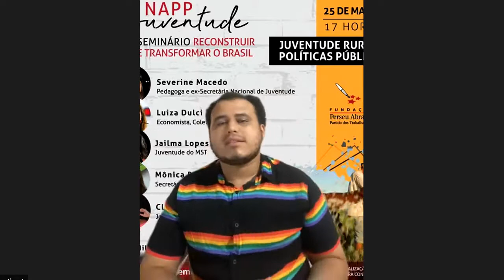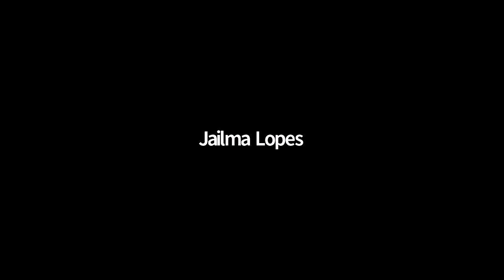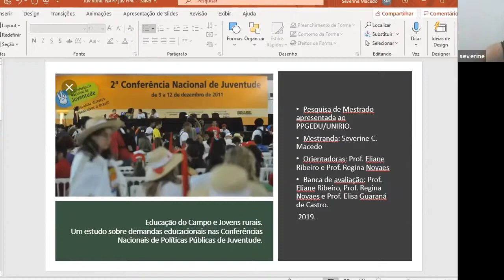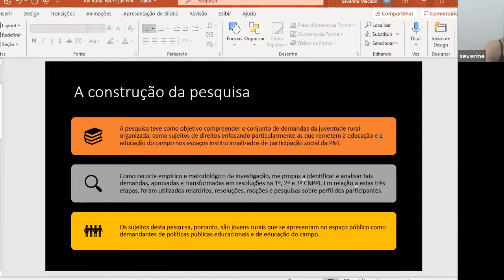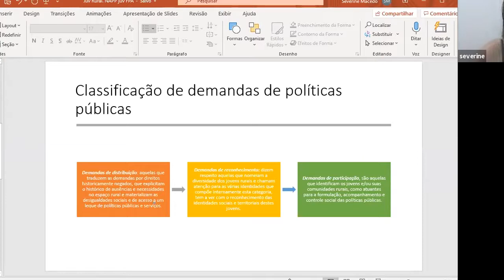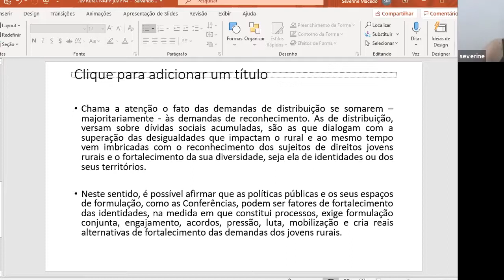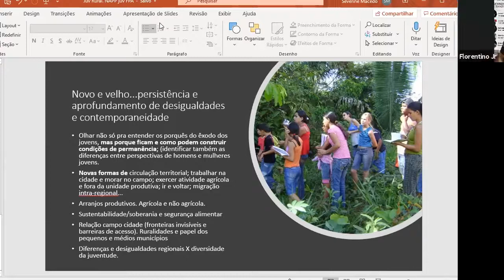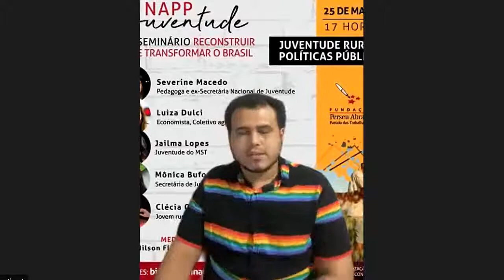Seminário Reconstruir e Transformar o Brasil | Juventude Rural e Políticas Públicas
O Núcleo de Acompanhamento de Políticas Públicas de Juventude (Napp) da Fundação Perseu Abramo realiza, de 22 a 27 de março, seminário nacional para aprofundar os debates iniciados pelo Plano de Reconstrução e Transformação do Brasil. Para compor as mesas foram convidados gestores, pesquisadores e jovens do Brasil inteiro.

Juventude Rural e Políticas Públicas

Severine Macedo, pedagoga e ex-secretária nacional de Juventude

Luiza Dulci, economista, Coletivo agrário do PT

Jailma Lopes, Juventude do MST

Mônica Bufon, secretária de Juventude da CONTAG

Clécia Oliveira, jovem rural

Mediação: Nilson Florentino, subcoordenador de Articulação Institucional da Juventude da SEMJIDH/RN